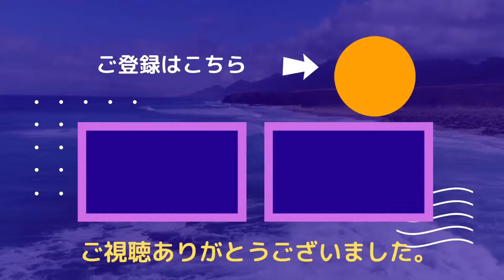BONOcafe (ボノカフェ)大阪府茨木市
茨木で人気のある自然食カフェです。
友達と阪急方面から歩いて行きました。
2人とも歩きが速いので
15分くらいで到着。